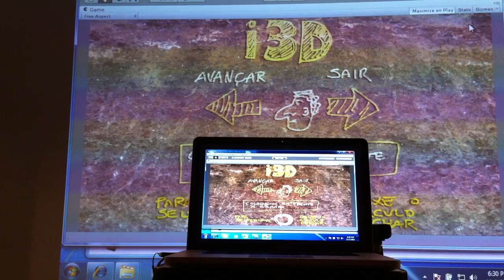i3D Teaser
i3D information in 3Dimensions